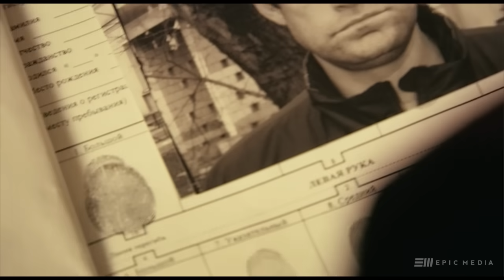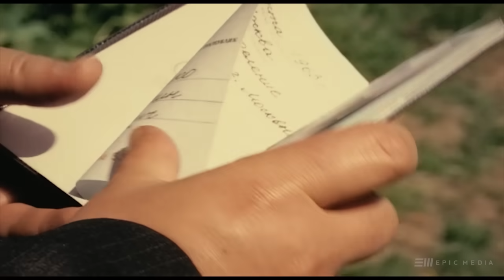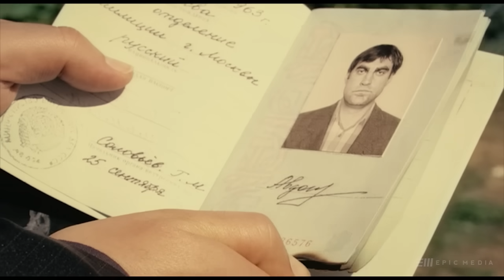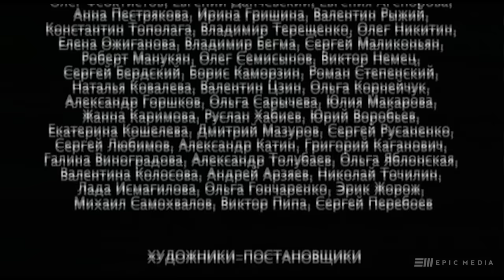БАНДЫ - Серия 3 / Криминальный детектив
Леша поражает Олега Пырева своими способностями – наблюдателен, прекрасно стреляет, обладает отличной памятью. Пыряев со своими людьми и Алексей едут на переговоры в загородный дом к бизнесмену. Завязывается перестрелка, в результате которой Алексею приходится применить оружие: бизнесмен, его охранники и один из "пыряевских" молодчиков убиты. Саша Егоров выезжает в составе следственной бригады на место бандитской разборки. Леша просит Аню о встрече. Она оставляет дочь одну дома и приезжает. Ося Головин - бывший майор спецназа, обучающий "пыряевских", обсуждает с Олегом необходимость подготовки нового киллера. Олег предлагает кандидатуру Швецова...

В ролях:
Владимир Епифанцев, Светлана Ходченкова, Артём Осипов, Раиса Рязанова, Михаил Жигалов, Александр Мохов, Екатерина Стулова, Евгений Смирнов, Анастасия Федоркова
Режиссер: Сергей Гинзбург
Сценаристы: Андрей Житков, Игорь Торотько, Владлен Дорофеев